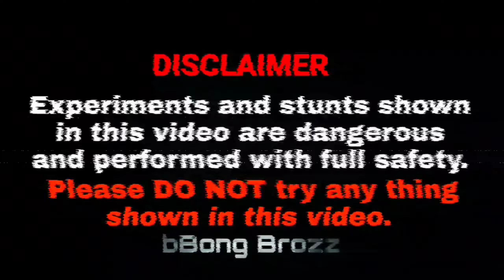How to make powerful potato cannon from PVC pipe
Making Potato powerful cannon..

Listen ad-free with YouTube Premium
Song
Invisible
Artist